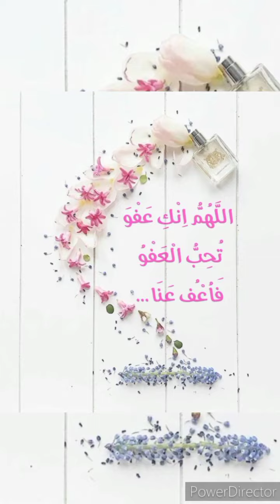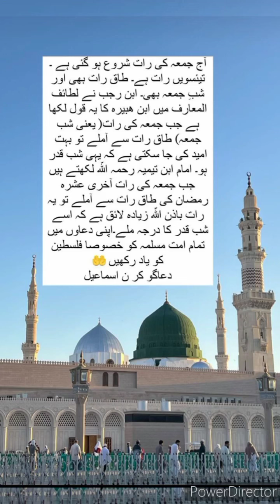اللَّهُمَّ إِنَّكَ عَفُوٌّ كَرِيمٌ تُحِبُّ الْعَفْوَ فَاعْفُ عَنِّي lylatul qadr Ramzan